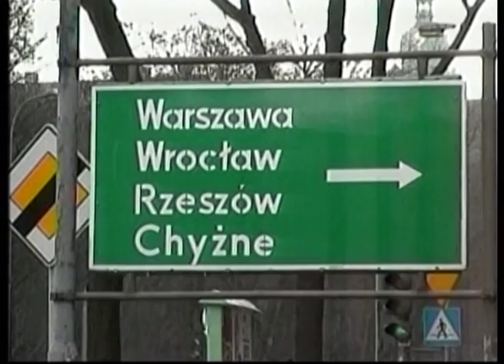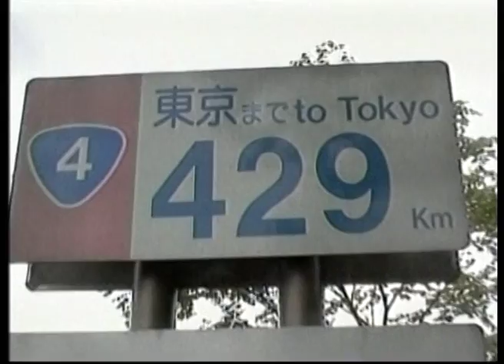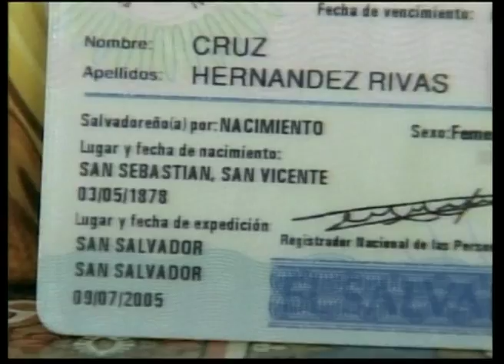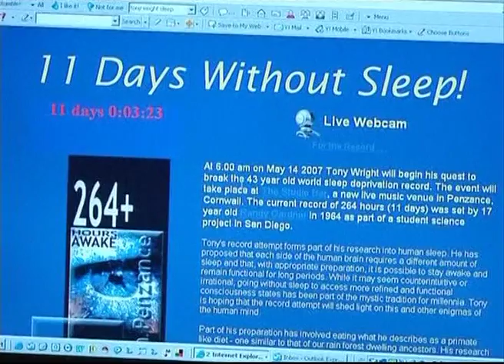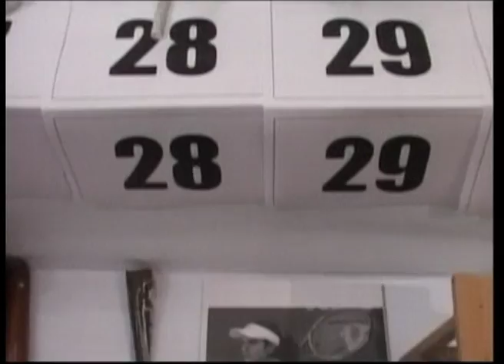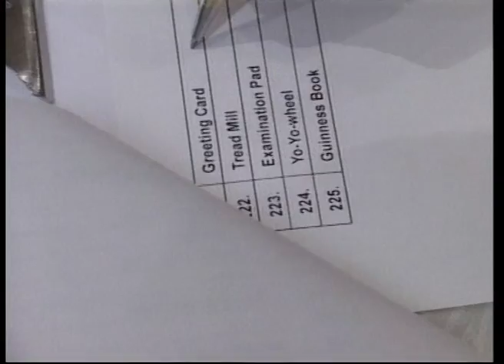Most scorpions eaten and Best memory - A VERY KOOKY COUNTDOWN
At Number Ten, Englandʼs Robert Garside wants to be the first person to literally run around the world. Majed Maliki has an equally strange desire – to beat the record of eating the most scorpions (22). Does he do it? Youʼll have to watch to find out! Brit Tony Wright broke the record for the longest time without sleep – eleven days, four minutes and three seconds! We watch a man pull a military jeep and five soldiers 13 metres with his facial
hair; meet an Indian boy who can memorize 225 random objects, along with the numbers assigned to them; and fly over to Mexico to see how the former worldʼs fattest man is going in his bid to lose weight.